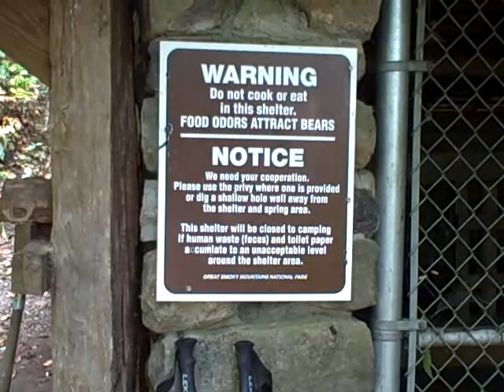Davenport Gap Shelter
This is Davenport Gap Shelter on the Appalachian Trail in Great Smoky Mountains National Park on October 5, 2009